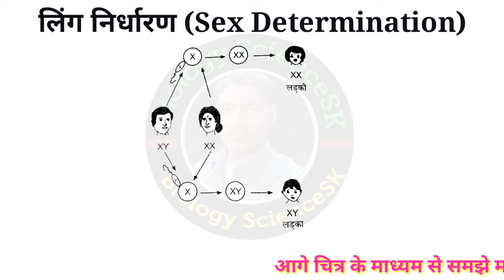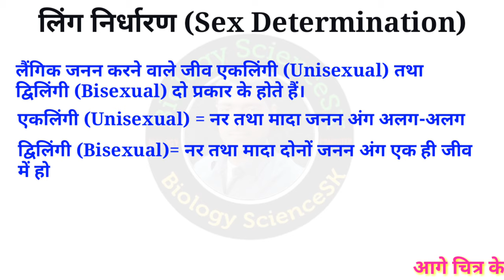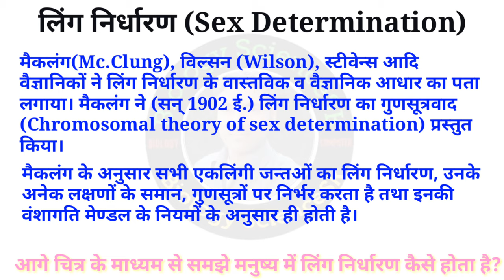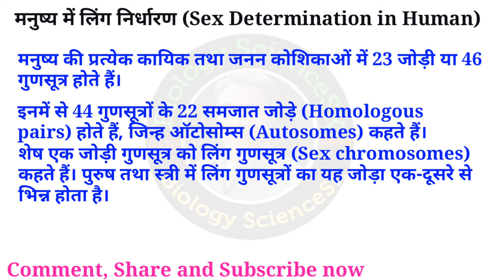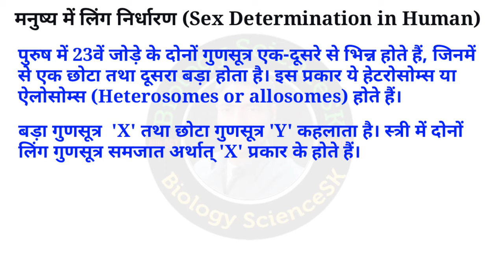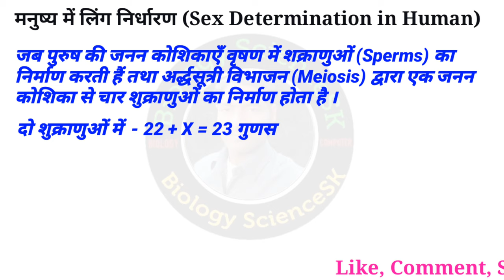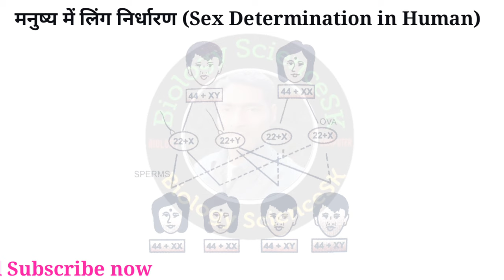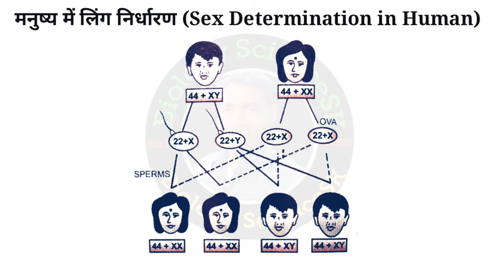Genetics in hindi | human genetics | Gender Determination in human | biology science sk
Sexual reproductive organisms are of two types, unisexual and bisexual. In the monogamous chord, the male and female reproductive organs are in different animals. In some animals such as humans etc., the difference between the physical structure of male and female is also obvious, it is called sexual dimorphism. Bisexual animals (eg, earthworms etc.) have both male and female reproductive organs in the body of a single animal. Children born from it are also of this type. Since ancient times, the process of gender discrimination of monogamous organisms has been discovered, due to which there is a gender difference from the very beginning (in the offspring). Scientists like Hanking, Mc.Clung, Wilson etc.have found out the real and scientific basis of gender determination. McLung (1902 AD) presented chromosomal theory of sex determination. According to this, the sex determination of all monogamous animals, like many of their traits, depends on chromosomes and their inheritance is according to the rules of the board.